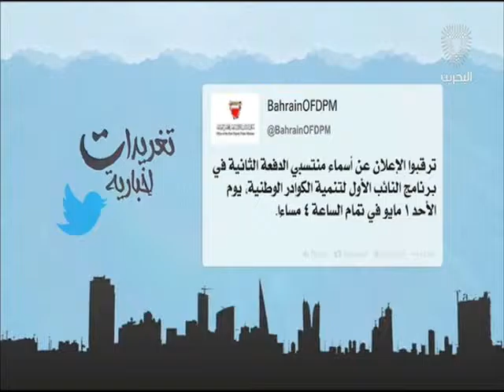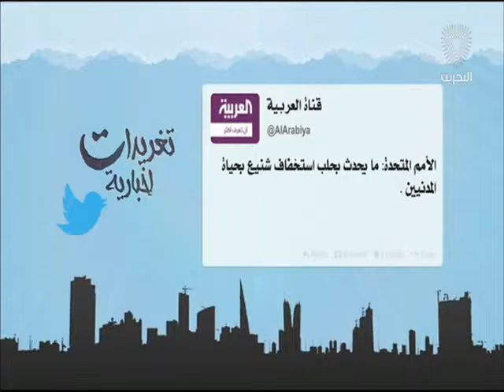البحرين : تغريدات إخبارية 2 30-04-2016